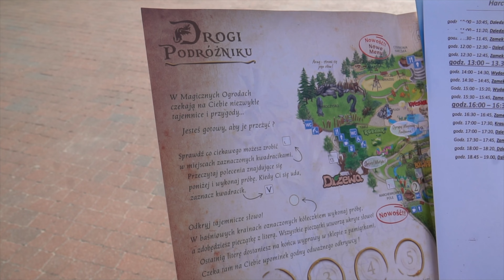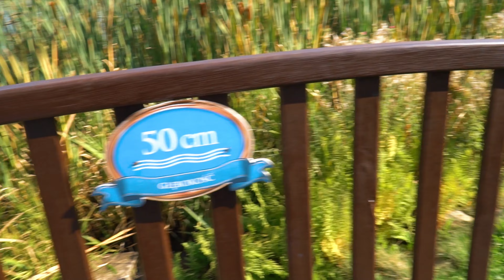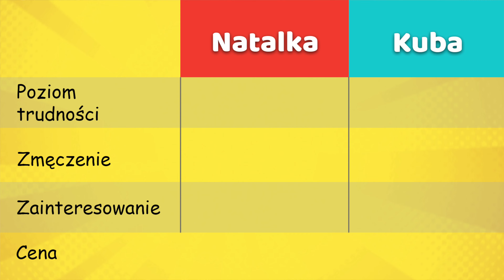Magiczne ogrody Trzcianki 2022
Magiczne Ogrody to park rozrywki dla najmłodszych. W wejściu dzieci są witane przez zabawne stworki zwane Mordolami i dostają od nich mapkę z atrakcjami i z miejscami na pieczątki. Pieczątki zbiera się w różnych miejscach zaznaczonych na mapie i po poprawnym zebraniu tworzą hasło. Jest tutaj wiele atrakcji dla najmłodszych, ale również i trochę starszych. Występują tutaj: miasteczko rycerskie, zamek królewny, czy straszne Mroczysko. Pomiędzy tematycznymi miasteczkami są zadbane kwietne alejki, które umilają spacery po ogrodach.

Ceny biletów:
Bilet normalny 89zł
Bilet dla maluszka do 100cm 5zł
Bilet urodzinowy 20zł
Bilet rodzinny 3 os. 229zł
Bilet rodzinny 4 os. 299zł

Co na plus tego miejsca:
Na terenie Magicznych Ogrodów są liczne punkty gastronomiczne, w których można coś zjeść. Duży plus za animatorów, którzy zapewniają dzieciom dodatkowe atrakcje.

Co warto ze sobą zabrać:
Polecamy zabrać ze sobą wygodne ubrania i coś do jedzenia i picia

Parking:
Obok parku jest bardzo duży darmowy parking